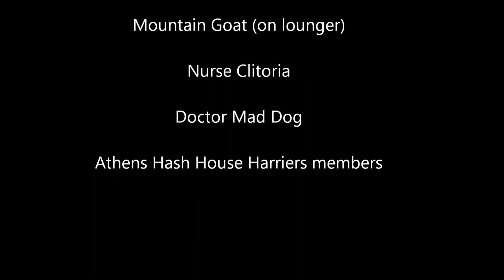Athens Hash House Harriers - Mountain Goat's 900th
Mountain Goat's 900th run award ceremony in the circle...